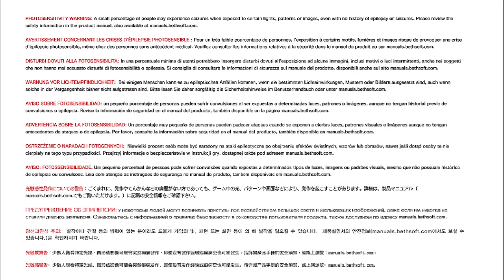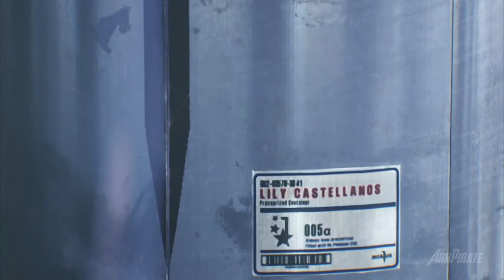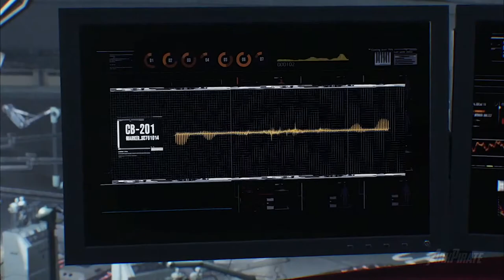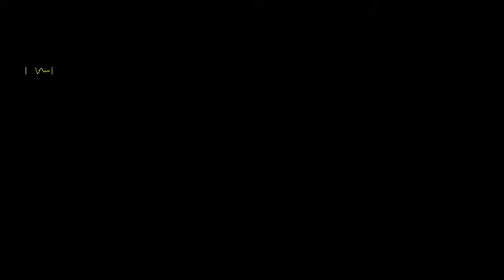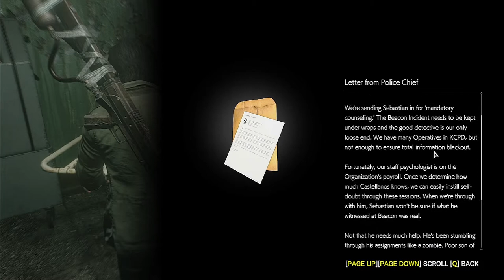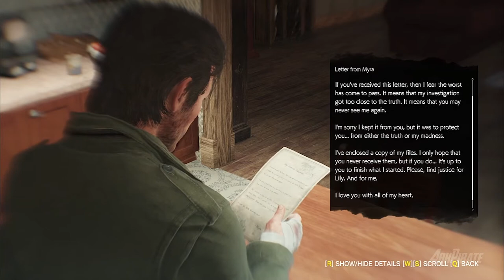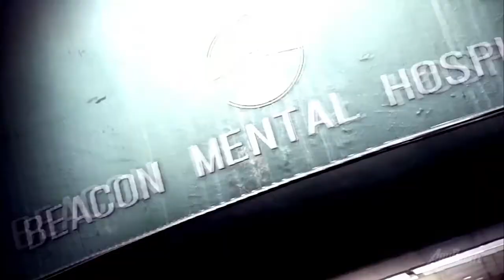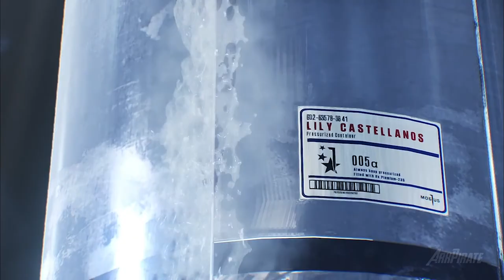The Evil Within 2 No Damage Playthrough | Nightmare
No Damage
Full Game
Everything is Unlocked!
The Evil Within 2 - No Skips
Mode: Nightmare Difficulty | NG+

This Playthrough will include the full Gameplay of this Evil Within 2 on PC. This Evil Within 2 Gameplay Walkthrough will include the full game, all Missions, Side Missions, Chapters, Bosses, New Gameplay, and the Ending. Thanks, Bethesda for Evil Within 2!